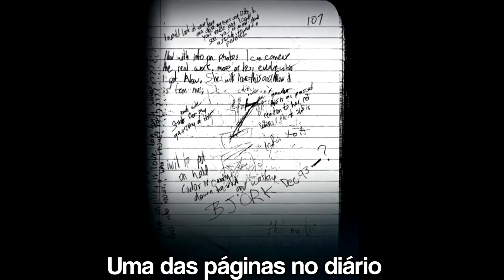A OBSESSÃO DE RICARDO LOPEZ PELA CANTORA BJÖRK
Ricardo López criou uma obsessão pela cantora Björk e decidiu mata-la depois que ela assumiu o namoro com um músico.